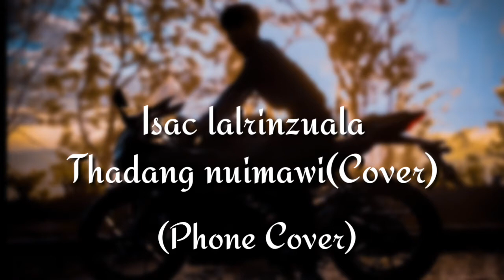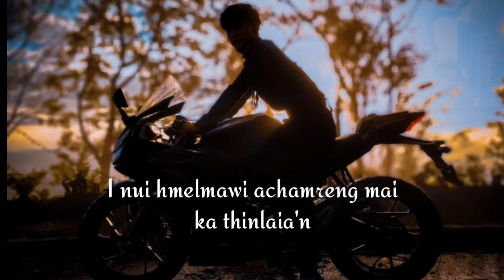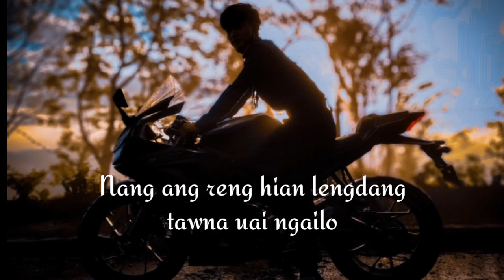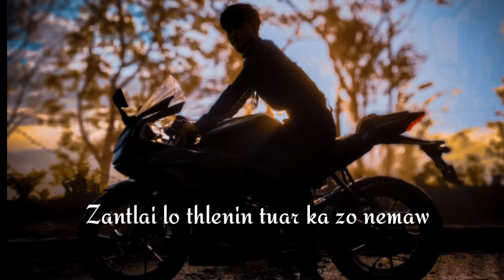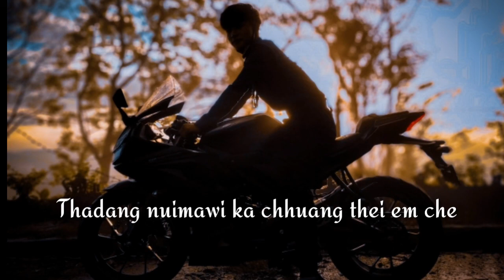Isac lalrinzuala___Thadang (Cover)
Hehla hi analh kati em a
Aneitu lam ka dil lemlo a an hriatthiamna ka dil nghal e
Phone record